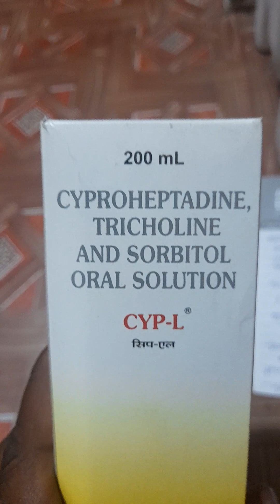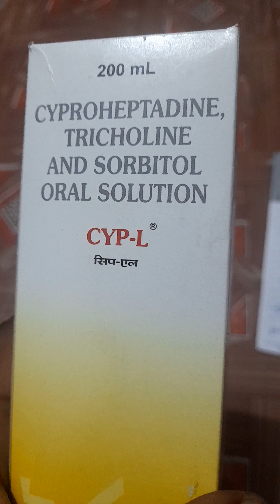CYP L syrup uses # cyp l syrup Bhukh badhane Wali syrup # chproheptadine, Trucholine, sorbitol, !!